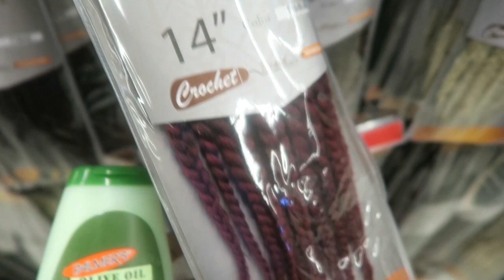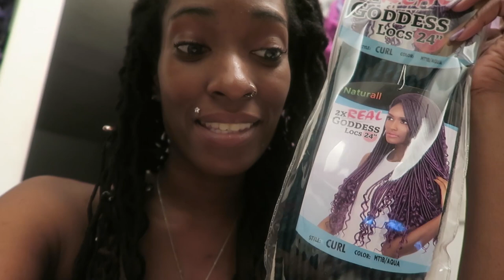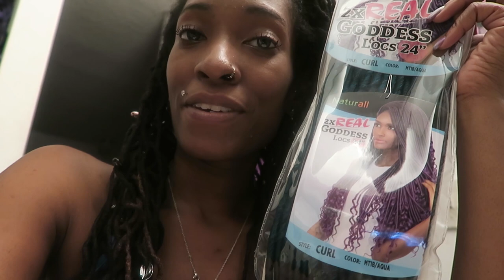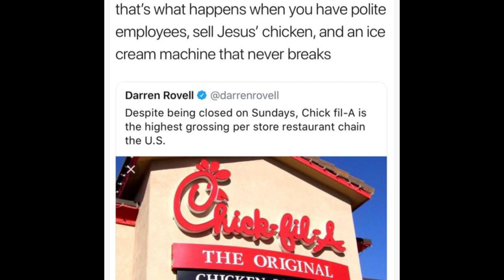❣ I have to wear a neck brace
- Family
- friends, boyfriend
- no kids
- daily
- Florida